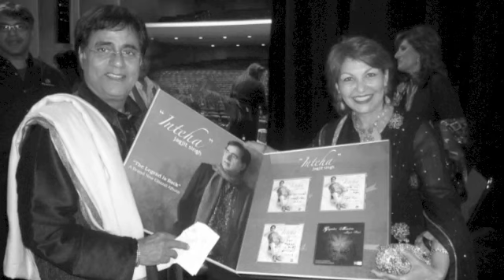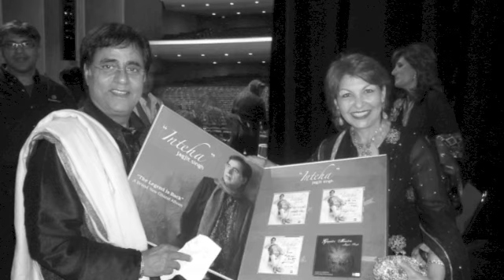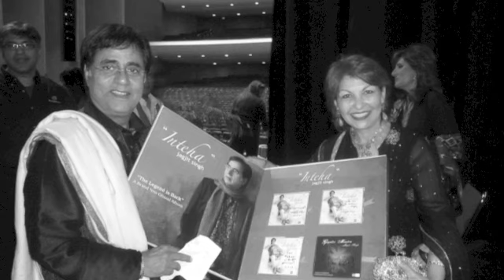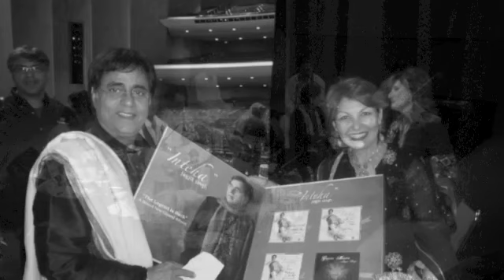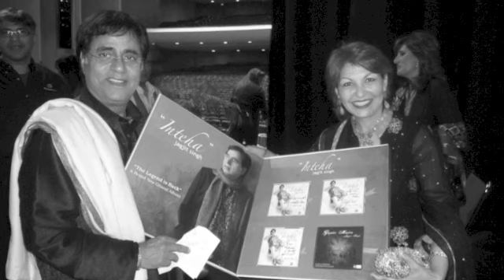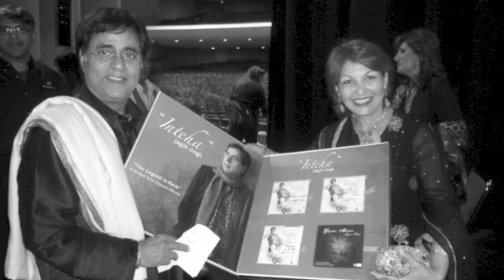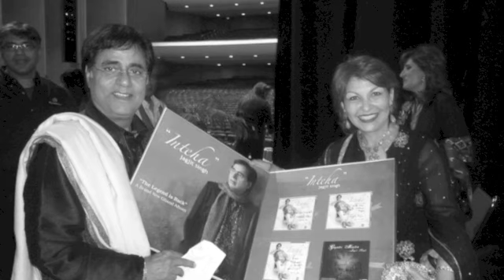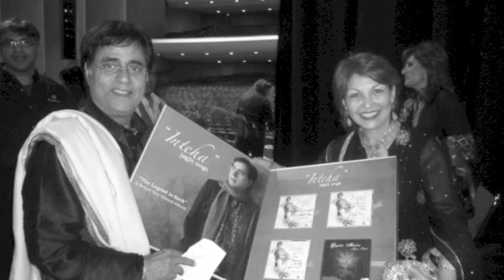Jagjit Singh - Live in LA and Toronto - Inteha Album Auctions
Jagjit Singh launched the album "Inteha" in LA and Toronto. In both concerts the album was auctioned for charity, In LA it raised $13,500 and in Toronto $6500 for charity. The winners got to come out and dine with Jagjit Singh as well. The lady in Toronto was at Jagjit Singh's first concert in Toronto 30 years previous... This is an audio recording of both auctions, with a performance of "inteha" from LA as well.

Note: For appreciation of Jagjit & Chitra Singh and the Ghazal Art form only and for budding sound engineers learning the engineering art of sound restoration.
The ultimate copyright lies with the original record company / music publisher, so please do not ask me for any download access